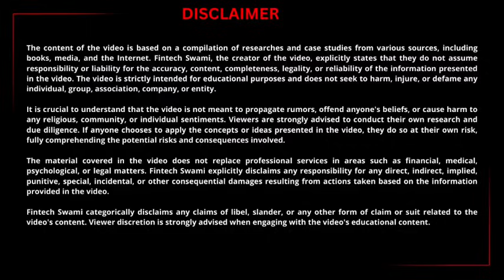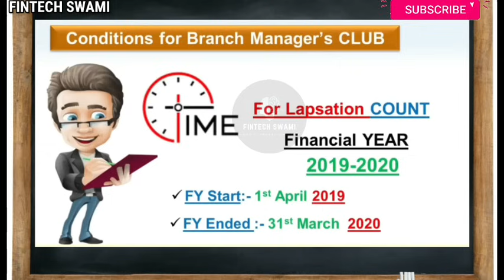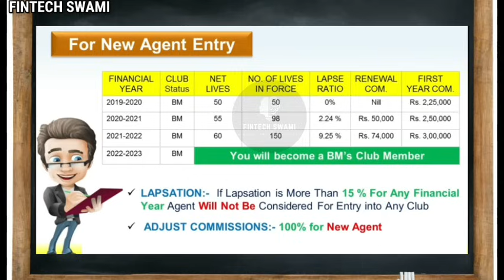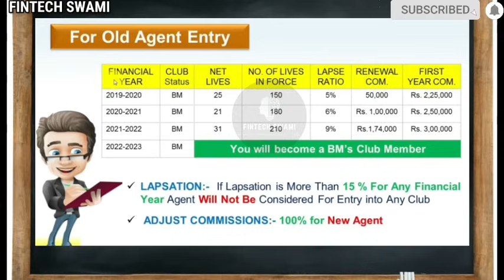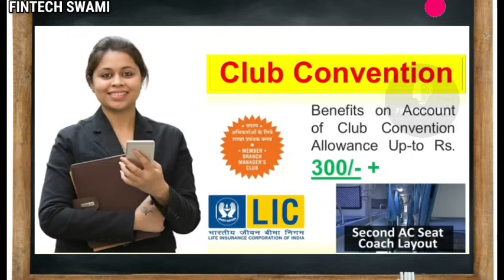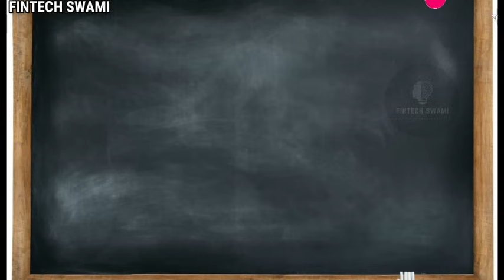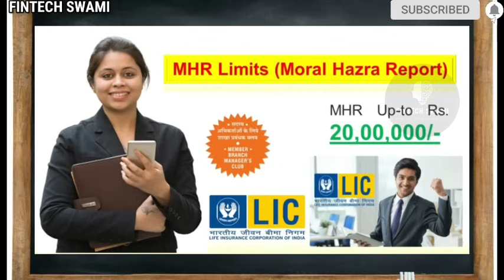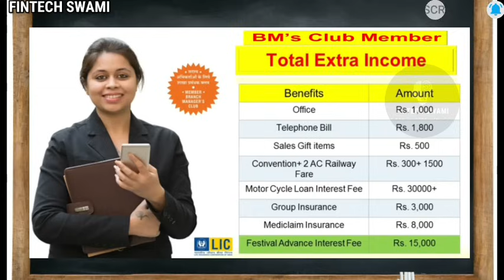BM CLUB membership क्या है? इसको पाने लिए कितना business ज़रूरी हैं? BM क्लब के क्या क्या फायदे हैं।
सिर्फ एक साल में 15 POLICY कर LIC के BM CLUB MEMBER AGENT बनें जानिए क्या करें I LIC Club Benefits | LIC BM Club Membership Benefits | Club Membership Benefits | BM CLUB क्या है? BM CLUB membership क्या है? इसको पाने लिए कितना business ज़रूरी हैं? BM क्लब के क्या क्या फायदे हैं।
This video helps you understand about all the information of
How to Achieved LIC BMs Club Member Agent  LIC BM Club Rules Minimum Target  , No of Lives , How to become BM club Member in lic, Lapsation Ratio.
If you enjoy this channel's content, please let others know about the "Fintech Swami" channel. Financial literacy is the focus of this "Fintech Swami" channel. This channel's goal is to spread fundamental knowledge about financial planning and explain difficult concepts using simple language and examples so that everyone can comprehend.

Any query pls feel free to WhatsApp on -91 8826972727